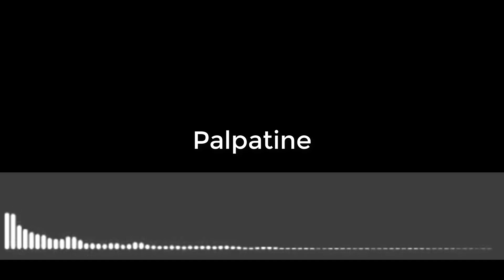What if Palpatine was Darth Sidious?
I have hard evidence that Palpatine is Darth Sidious! I am not crazy!

Script:
What if Palpatine was the Darth Sidious? Now hear me out, I know this theory sounds ridiculous but I have found some compelling evidence to prove that Palpatine is in fact an evil Sith lord and the Emperor. Many of my friends have just laughed at me when I try and tell them this theory but let’s see what you think.
Hello and welcome to Star Wars Grand Moff I am the Grand Moff and today I try one of the hardest what if theory videos I have ever done. What if Palpatine was Darth Sidious? Now before you click off thinking this is click bait and I surely can’t have any evidence to prove it, just wait and let me show you the evidence.
Appearance
Darth Sidious appears in in small scenes across the prequels, laying wait and we only get to see him with his hood up. In these scenes his nose and chin look a lot like Palpatine’s. I know later we find out Darth Sidious is deformed, and you would say there is no chance they can be the same person but what if Palpatine got in an accident that deformed his face this could explain the change in appearance between Darth Sidious in episode 1 and 2 to when we see him in the end of Revenge of the Sith and the originals. You can’t deny they look similar. Most people say it is a consequent, but I think not.
Voice
If that was not enough, then listen to both their voices. (Clip) Yes you may say they are not the same, but anyone can change their voice. Palpatine could in theory be putting on a voice to trick everyone including us. Come on it is possible.
Seeming suspicious
Ok if none of that convinced you then this must. I have evidence from a clone soldier of the Grand Army of the Republic who is willing to  testified that Palpatine is Darth Sidious. The only problem is I can’t find him anymore. He was meant to be he today. If anyone sees him please let me know. I am getting worried. His name is Fives.  Yes, some will say he is crazy and yes some will say he is only a clone but I am sure he is right. If only he was here to give evidence you would all see I am not crazy. Its true Palpatine is Sidious you believe me right?
Alright well finally I have this - we never found out what happened to Palpatine, and we never got a back story for the Emperor. I feel that they fit perfectly Palpatine goes missing in episode 3 and Darth Sidious comes out of nowhere. It is only a fan theory or head canon, but it makes sense for them to be the same person. Come on you must be convinced after that. He looks similar, sounds similar, I did have a witness, yes he is missing and yes he was a bit crazy but ignore that and focus on the hard evidence, where was I  - yes, they look a like sort of, if one wasn’t deformed, they sound similar if you listen closely and we don’t know where Palpatine went or where the Emperor came from. That must be enough to convivence you that they must be the same person. You believe me right? I am not crazy right?
April Fools
Happy April fools everyone, hope you are all having a wonderful day. I have been the Grand Moff and you may fire when ready.